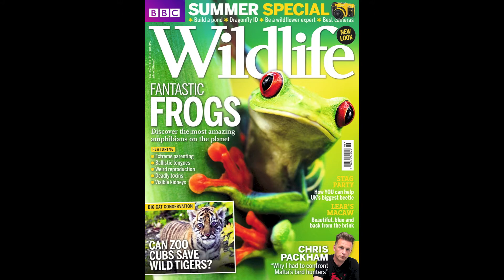Final 2 Stag Beetle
Richard 'Bugman' Jones explains his fascination with stag beetles and why they are a feature of South London's wildlife, for BBC Wildlife Magazine.